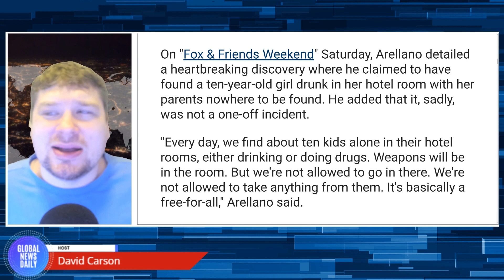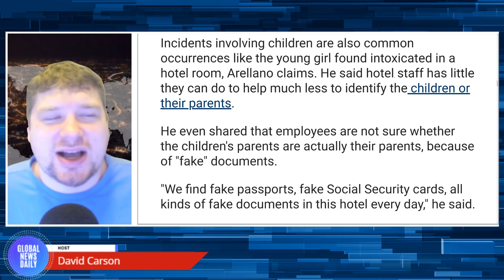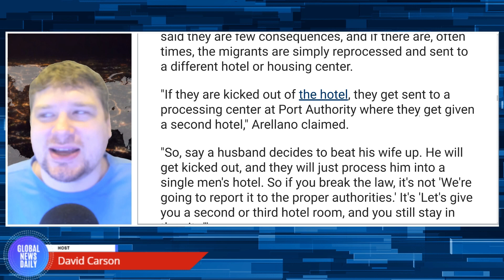Former Employee Reveals Shocking Conditions in NYC Migrant Hotel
A former employee is blowing the whistle on conditions and activity inside a trendy Manhattan tourist hotel now housing migrants.